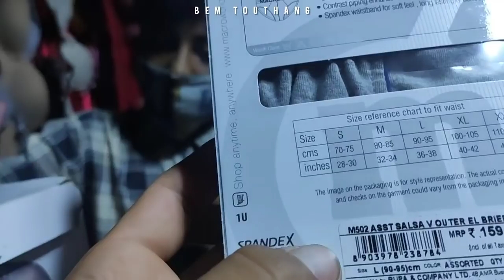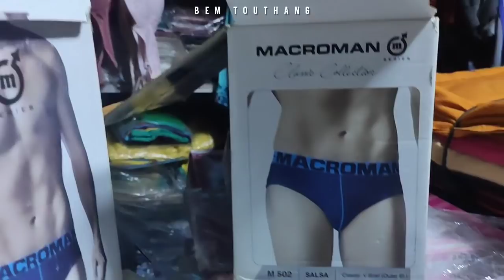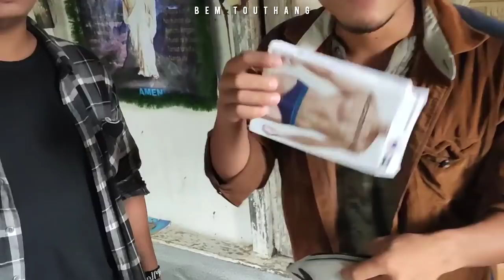I Gave Them Underpants🤣||@Nick Hangshing @H Minlen Tuboi @Nampi Romeo Hansong @Mr Chennagam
Bem Touthang have a good faith belief that the use of the material is authorized by